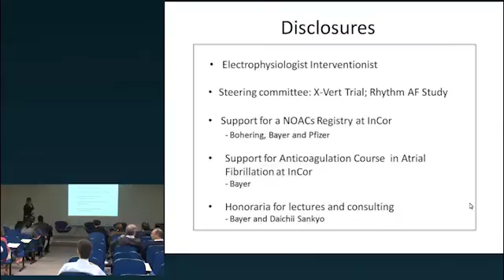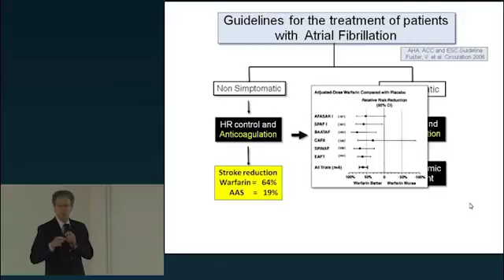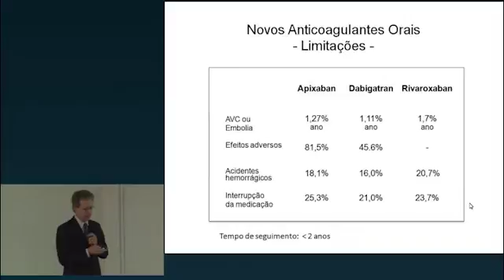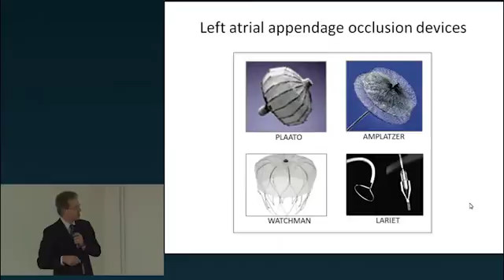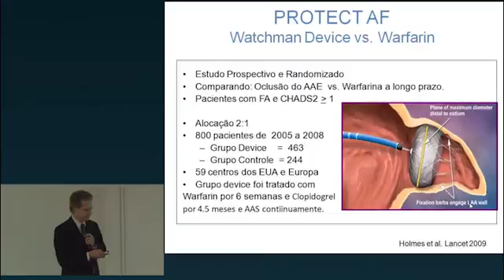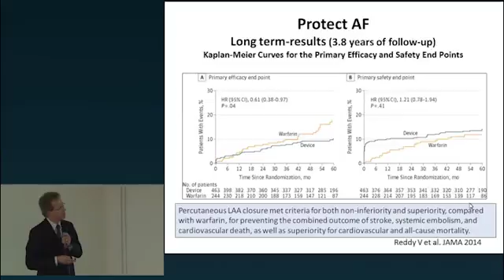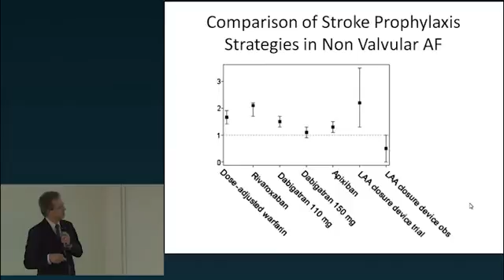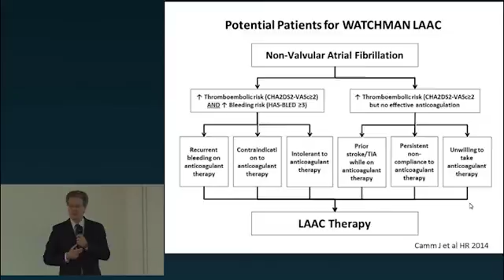Dr. Mauricio Scanavacca